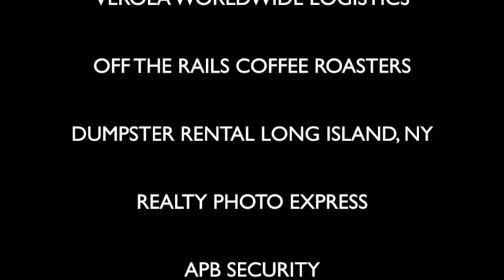Mustafa (2021) The Cable Version